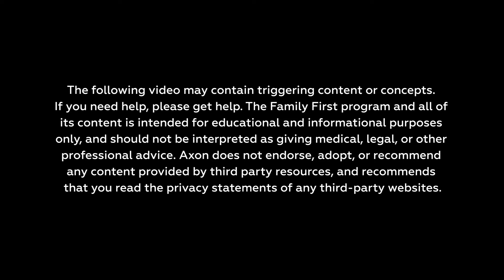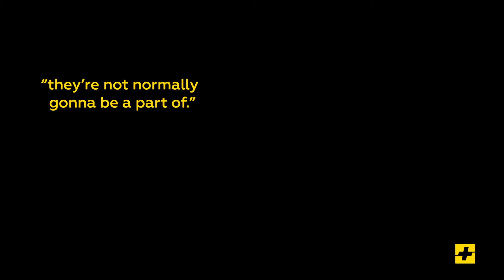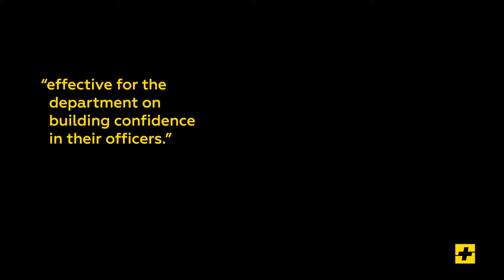Spousal Networks & Support: How to be a Family Support Liaison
As a Family Support Liaison for Clearwater Police Department, Nancy shares her love of the job and how to cultivate a relationship between precinct leadership and their families.

Axon Wellness designed to educate, prepare, and train law enforcement, families, and communities on mental health related impacts of policing. The program highlights all aspects of wellness, and techniques to implement these practices — all of which are fully confidential, and at no cost in perpetuity.